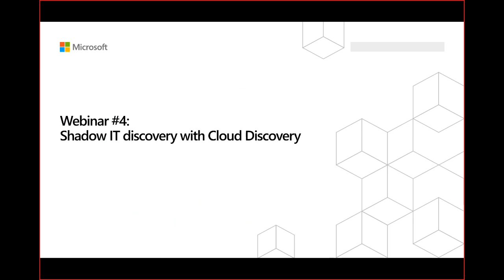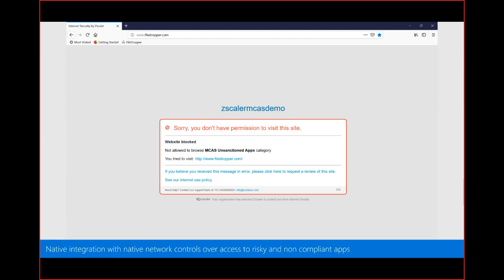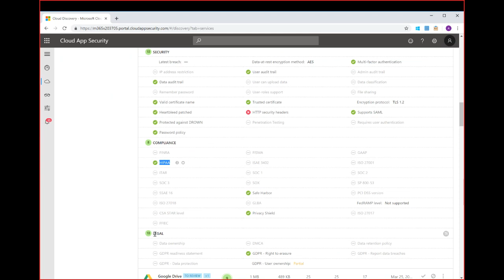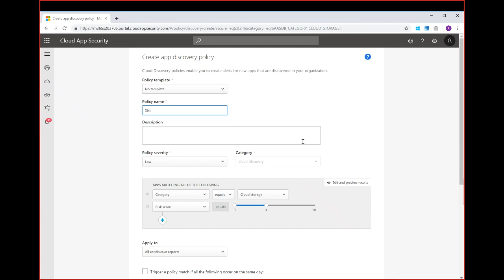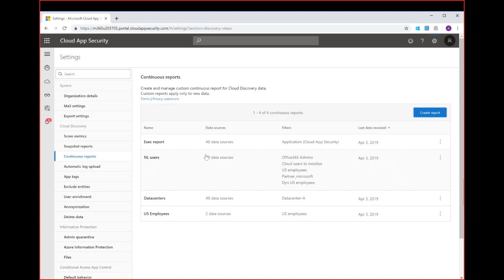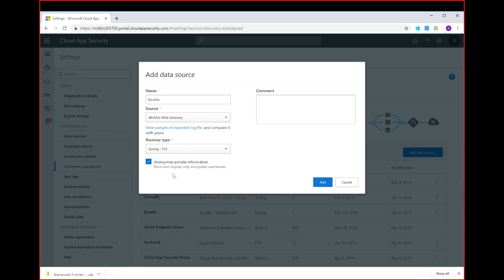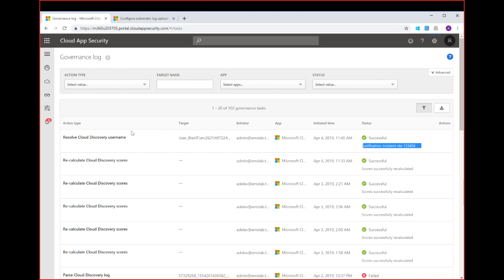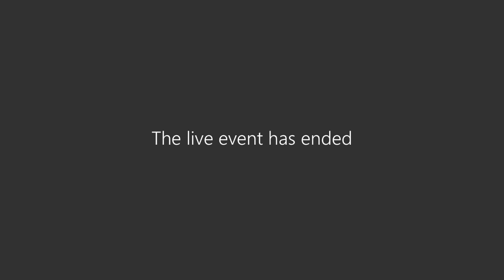MCAS webinar: App Discovery and Log Collector Configuration | Session 4 | EU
April 4, 2019, 10:00 AM GMT (webinar recording date)

Microsoft Cloud App Security | App Discovery and Log Collector Configuration | Session 4 | Europe time zone recording

We hope you'll join us!